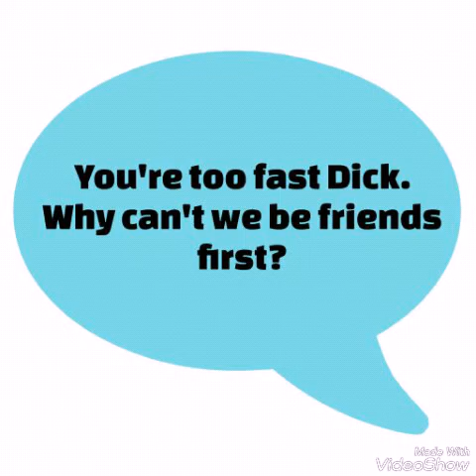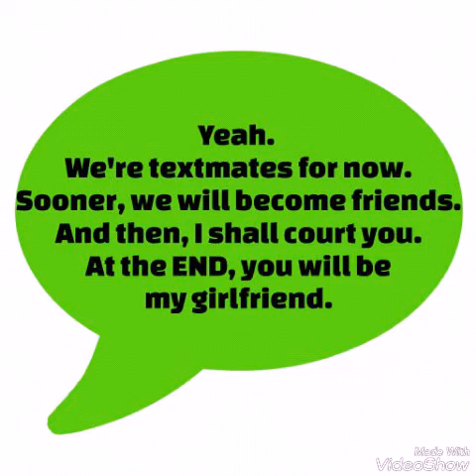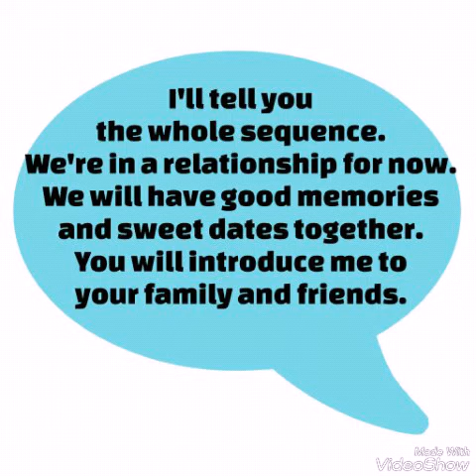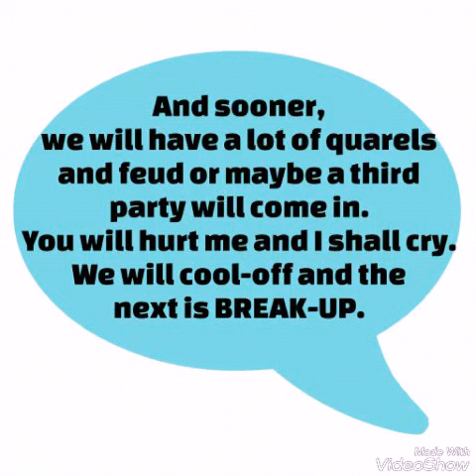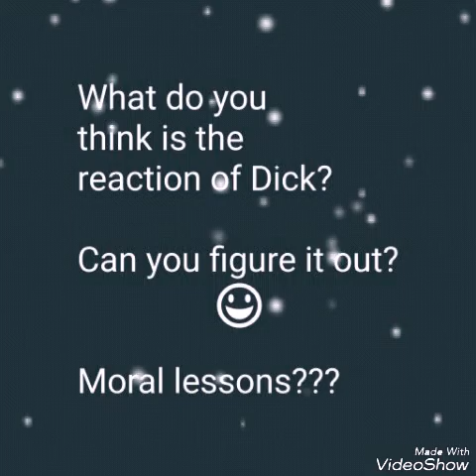TEXTMATE (a short story)